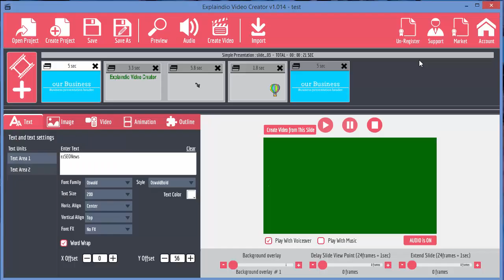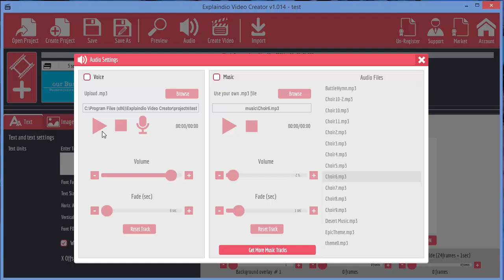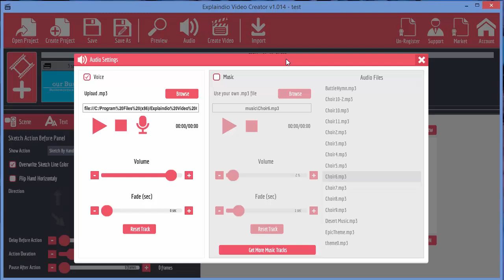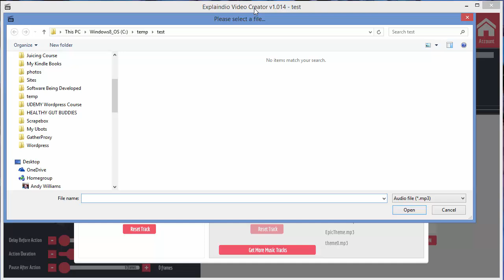Adding Audio to Explaindio Videos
Explaindio Tutorial - Adding audio to Explaindio videos

This is part of an Explaindio tutorial series and shows how to use slides to display the information you want to get across in your video.

If you create videos, you should check out Explaindio.